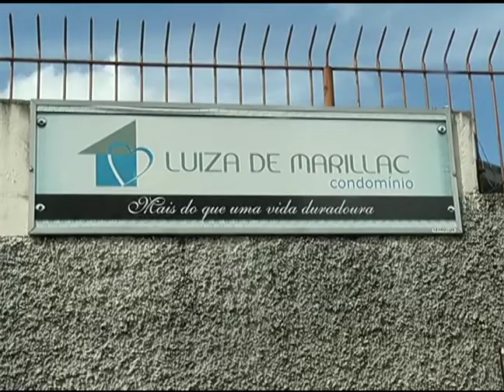Sonho de Natal: idosa visita piloto da corpaer